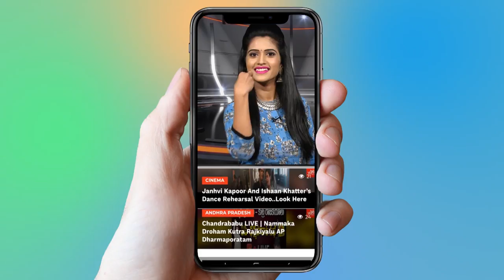TRS Leader Jagadish Reddy Road Show in Suryapet Constituency | Elections 2018 | YOYO TV Channel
TRS Leader Jagadish Reddy Road Show in Suryapet Constituency.

 1.   Actress Ranjitha Nityananda Swamy Video Confirmed..

2 . Telangana Congress Third MLA List | Mahakutami | Revanth Reddy | Telangana

3.  Is Telangana Congress MLA Candidates List For Telangana Assembly Elections 2018 Confirmed?

4. Rahul Gandhi Speech at Kamareddy @Telangana Congress Public Meeting

5. 2050 లో ఊహించని విధంగా మనిషి జీవితం

6.  Mangli Songs | Mangli Excellent Performance at ATC 2018

7. Folk Singer Sai Chand Songs on Revanth Reddy at TRS Meeting - Kodangal

9. Madhu Priya Song Performance & Anchor Udaya Bhanu Dance at World Telangana Convention

10. Interesting Facts About Teenmar Mangli